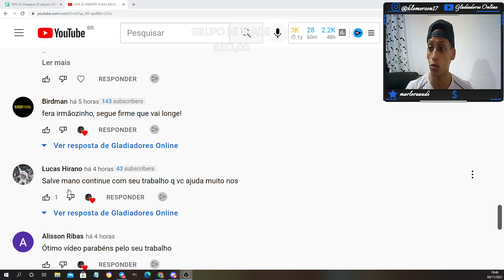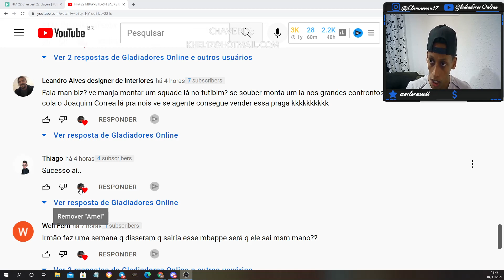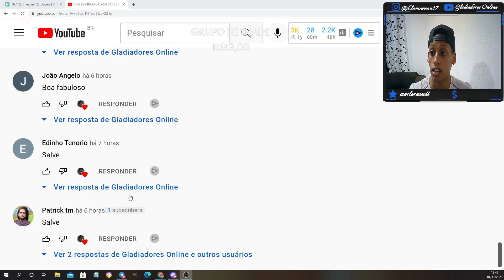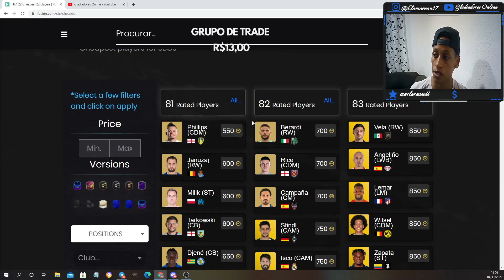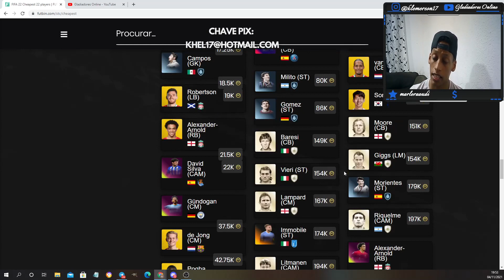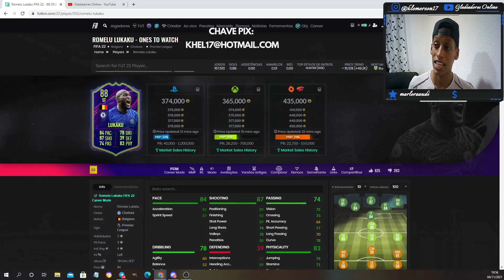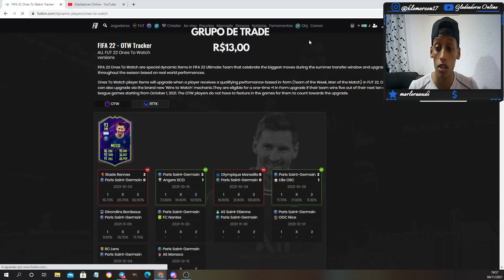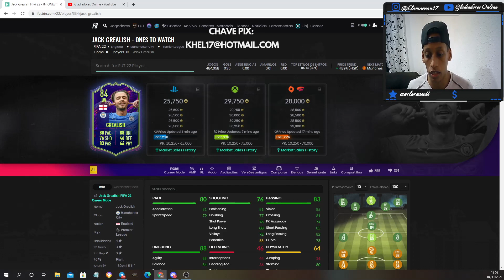FIFA 22 I DICAS DE TRADE / COMO SE PREPARAR AMANHÃ / FORRAGENS CAINDO II FIFA 22 ULTIMATE TEAM II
No fifa 22 vou trazer videos todos dias onde você vai aprender a como ganhar muitas coins e moedas no FIFA 21 Ultimate Team com dicas de trade fáceis e práticas, analise de mercado que qualquer um poderá fazer. Se você gosta de ganhar muitas coins no Fifa, se escreva no canal pra não perder nenhum.

R$ 13,00 REAIS

MANDE O COMPROVANTE NO GRUPO DO DISCORD, LINK ACIMA.